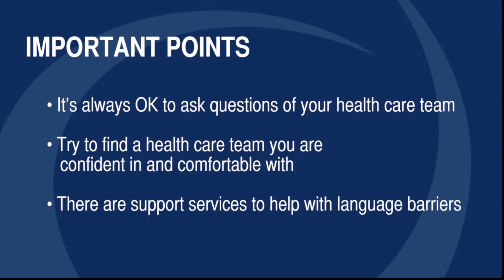Navigating Challenges: Talking with Your Cancer Care Team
After a diagnosis of cancer, many people find it difficult to talk openly with the doctor and other members of the cancer care team. This is for different reasons including fear and shock, medical jargon, and language barriers. This video offers guidance on how patients can navigate these challenges.

This video offers perspectives on this topic from both survivors and health care professionals. It is being offered through a four-part “Navigating Challenges” series for people newly diagnosed with cancer facing real-world barriers to high quality cancer care. This ASCO patient education video series was made possible by a grant from the LIVESTRONG Foundation to the Conquer Cancer Foundation.